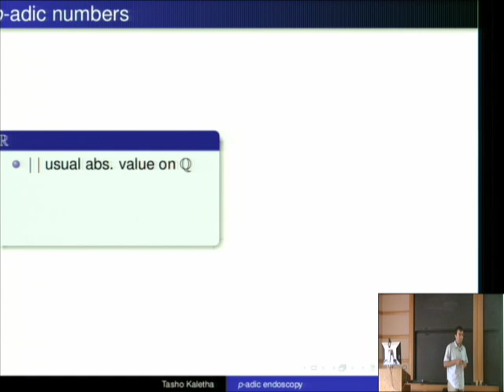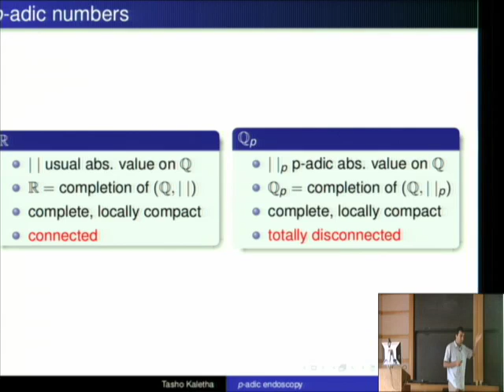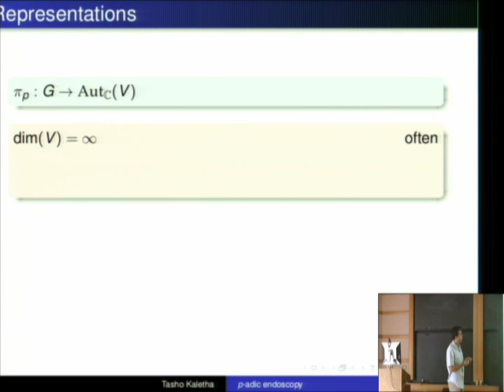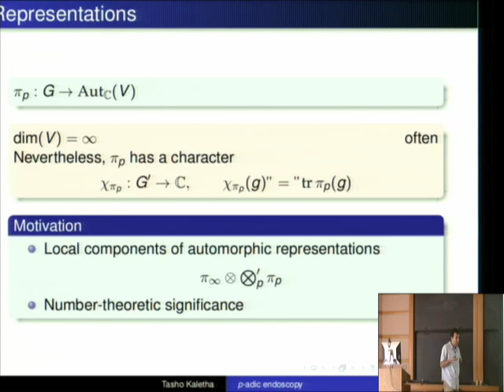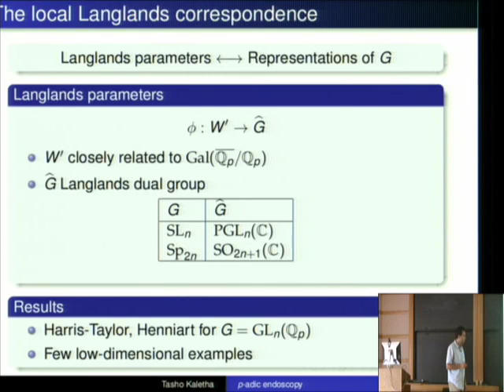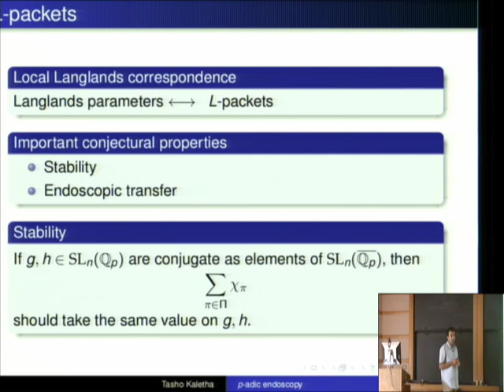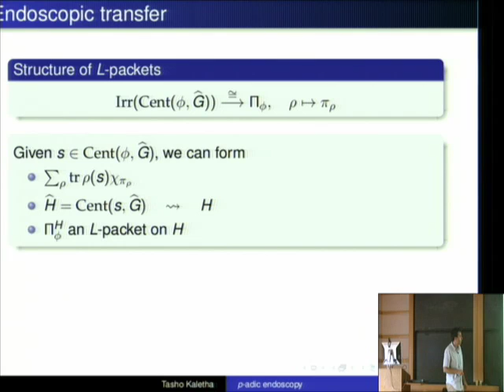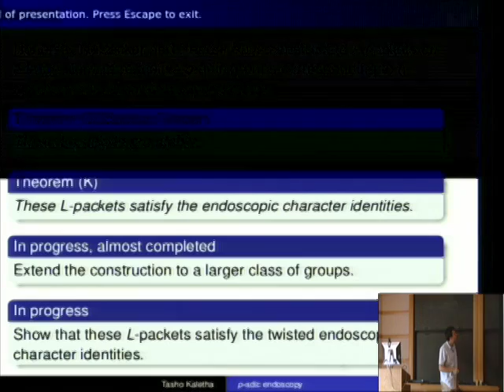STPM - L-Packets and Endoscopy for p-Adic Groups - Tasho Kaletha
Tasho Kaletha